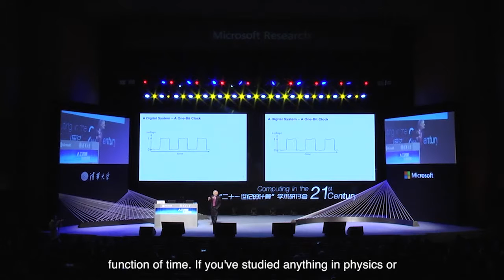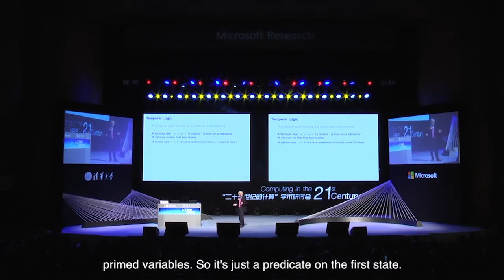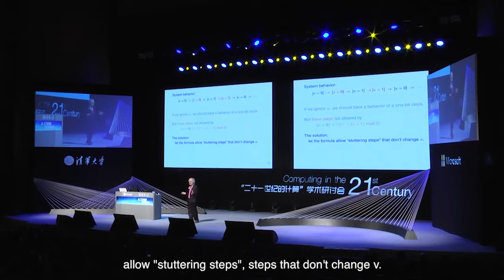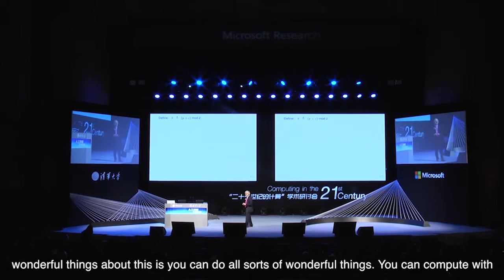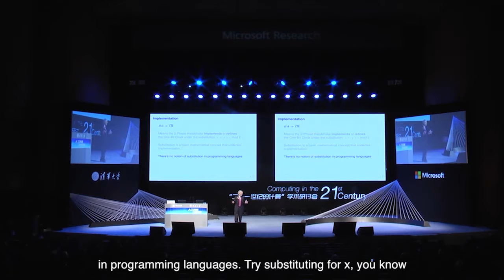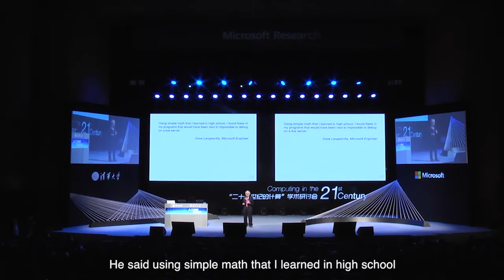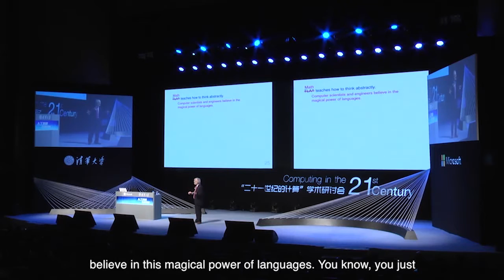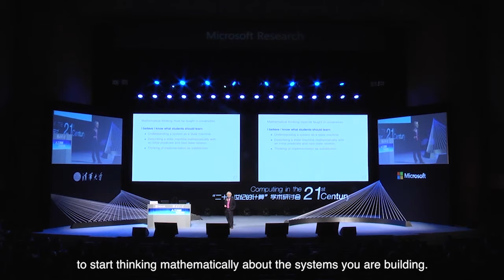Leslie Lamport at the 2015 21st Century Computing Conference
Leslie Lamport speaks at the 2015 21st Century Computing Conference in Beijing, an annual meeting of researchers and students focused on emerging trends in computer science. Artificial intelligence was one of the hottest topics at the conference this year and it is also one of the primary focuses of Microsoft's research lab in China, where more than 230 researchers are doing cutting-edge research in areas including natural user interfaces and next-generation multimedia.